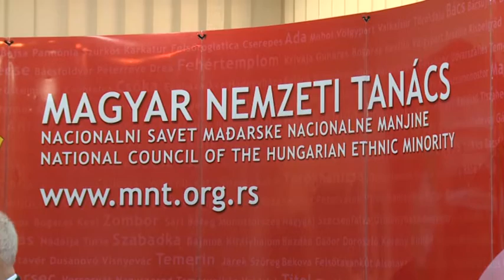2017-03-28 - Szakmai tanácskozás az MNT és a magyarországi Szerb Országos Önkormányzat között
Közös szakmai tanácskozást tartott a Magyar Nemzeti Tanács és a magyarországi Szerb Országos Önkormányzat. A két intézmény találkozója kedd délelőtt kezdődött, Szabadkán a Magyar Nemzeti Tanács székházában. Az eszmecsere központi témája a két országos kisebbségi önkormányzat működésének szorosabbá tétele, a kultúra, oktatás és tájékoztatás, valamint a hivatalos nyelv- és íráshasználat területén.